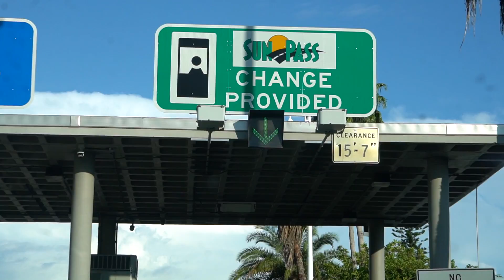Um Dia Perfeito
Parcerias

3VS Nutrition

LojaDoSuplemento.com.br